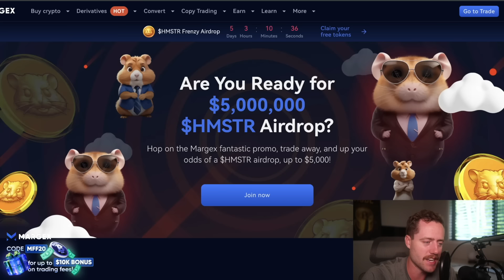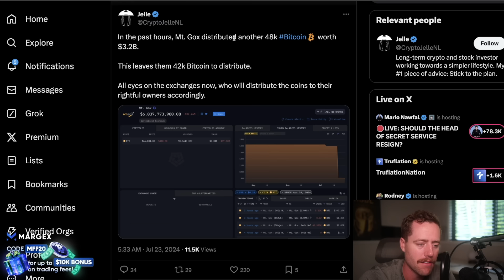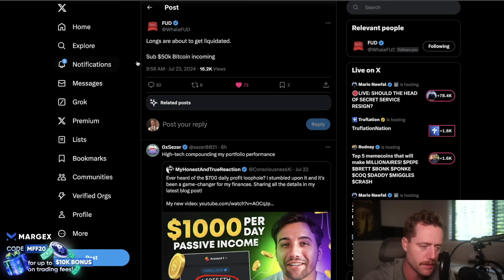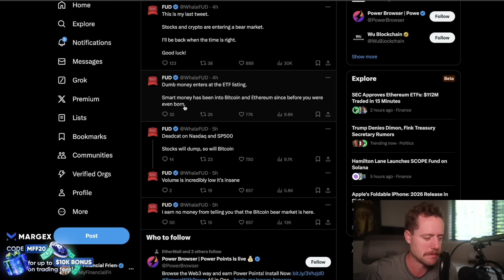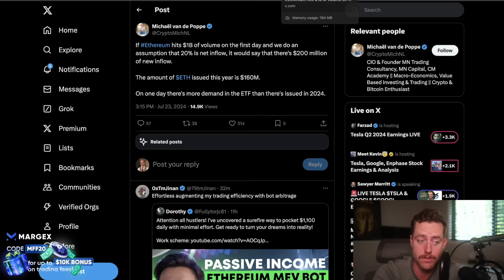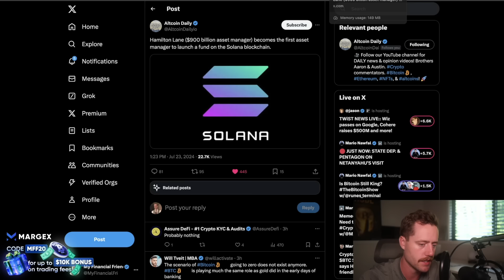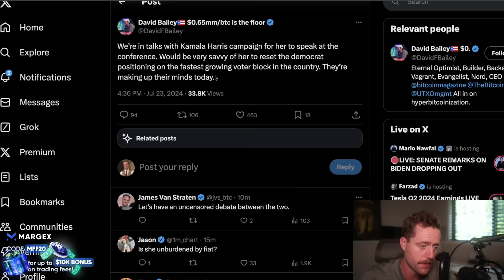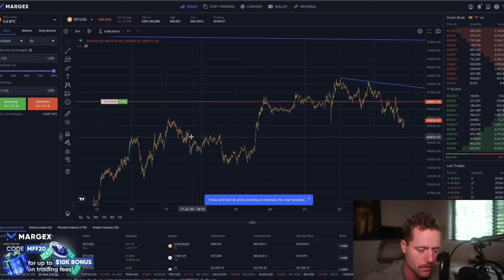BITCOIN - IT'S FINALLY HERE! 🚨 ETHEREUM - BLACKROCK, I CAN'T BELIEVE THIS!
TRADE ON CoinW🚨 You can win up to 150 Ton Tokens for free during the airdrop period!